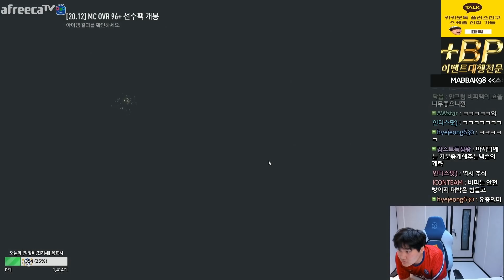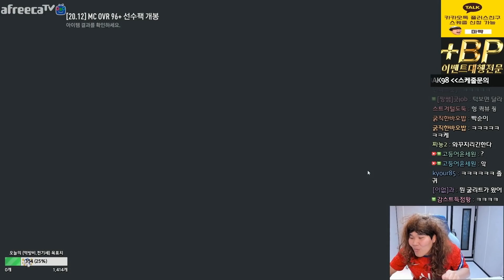[본캐] 100만원현질하면 얼마뜨나요?! 확률검증 피파4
[BJ마빡]

* 2020.12 영상 입니다.